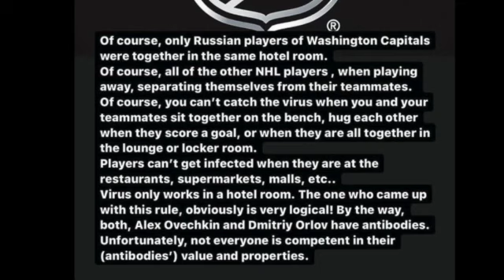NHL Covid-19 Cases Rise; Ovechkin and Caps Break Protocol; Ovi Wife is Pissed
Like my Background? Get your hands on incredible NHL fan decor too!
Wood/Stick State Design: @GreatLakesHockey
Framed Print @KennyBurley